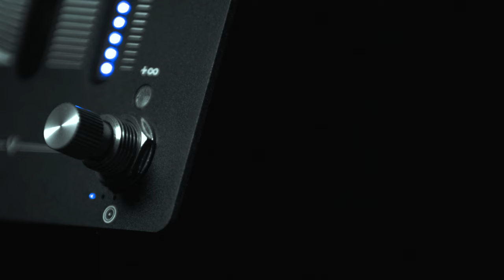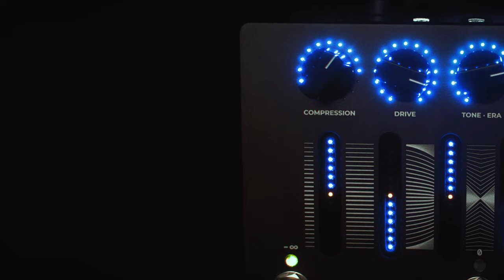Microtubes Infinity demo by Jacob Umansky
Microtubes Infinity demo by Jacob Umansky, (Intervals, JIA, Nick Johnston, The Faceless).